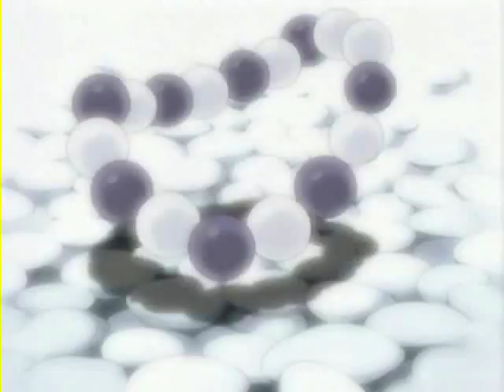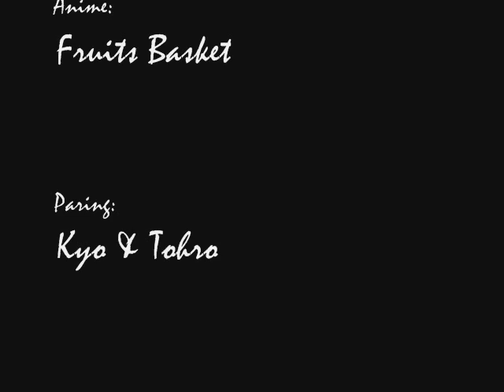Fruits Basket Aerials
Anime: Fruits Basket
Catagory: Drama
Song: Aerials
Artist: System of a Down
Comments: a kyo and tohru amv. i used mostly 24-26 episode clips so i hope you like it